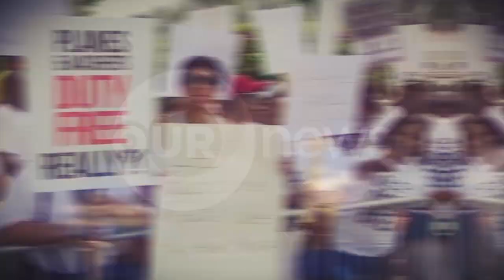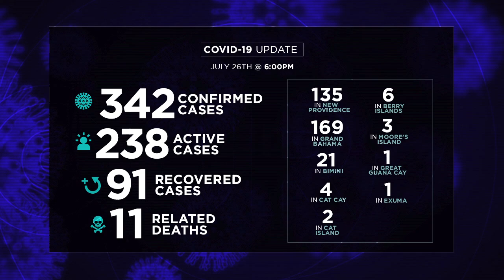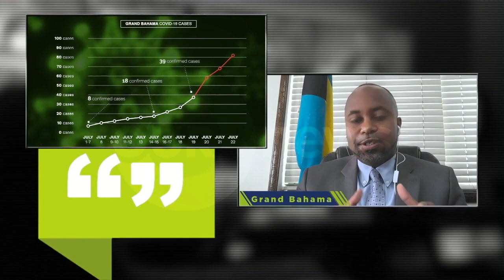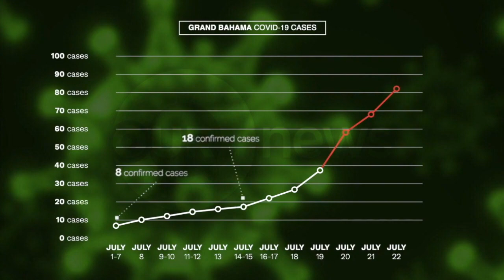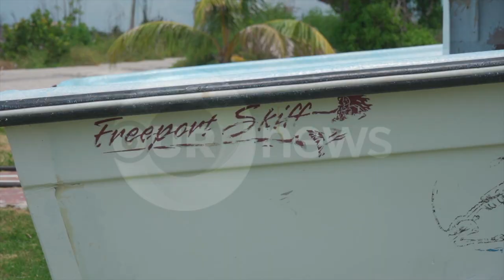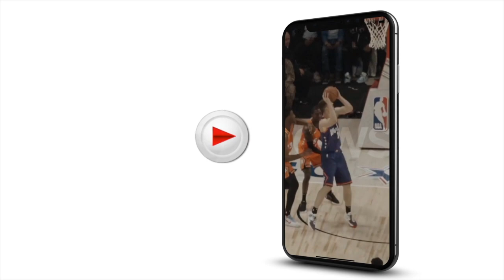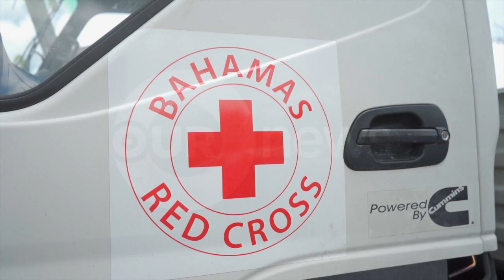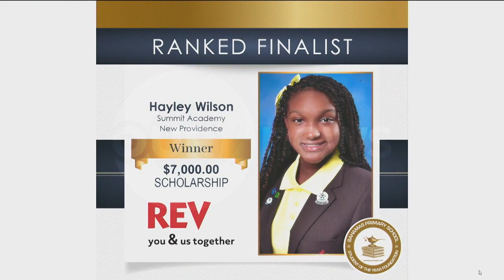730PM OUR NEWS JULY 26 2020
730PM OUR NEWS JULY 26 2020